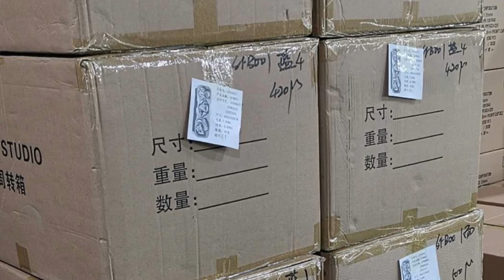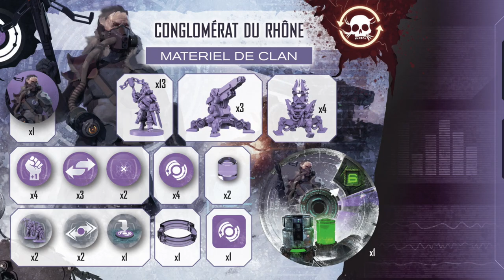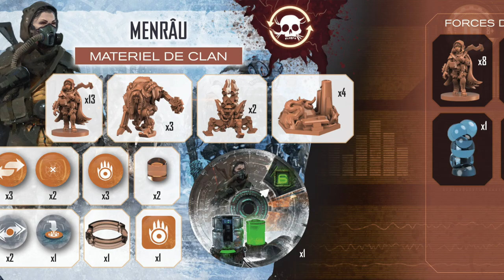MG Newscast Episode 17 - July 1, 2020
*Cliquez sur le bouton CC de sous-titres pour afficher les sous-titres en français !*

0:10 - Introduction
0:26 - Time of Legends: Joan of Arc
1:20  - Solomon Kane
2:35 - Super Fantasy Brawl
3:40 - Enchanters: East Quest
4:26 - Steamwatchers
6:33 - HEL: The Last Saga
9:15 - EXCITING ANNOUNCEMENT!
9:33 - Outro

Check out the HEL: The Last Saga Pledge Manager and Late Pledge